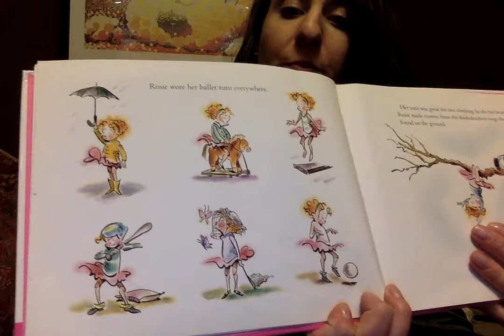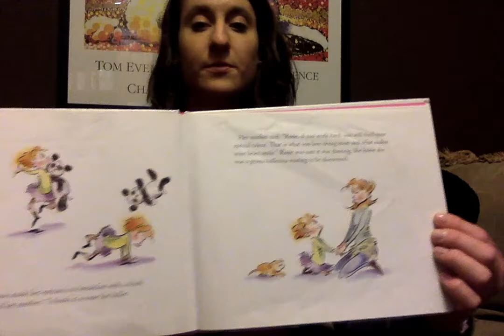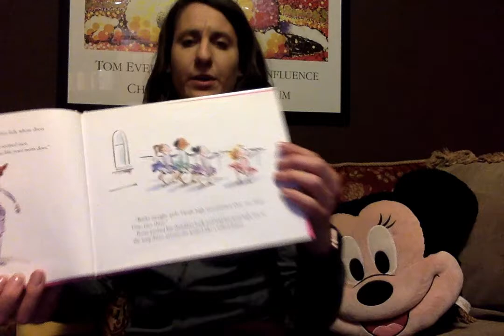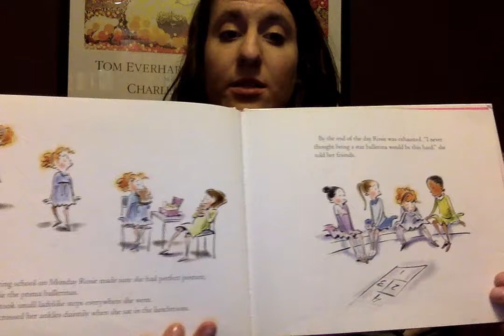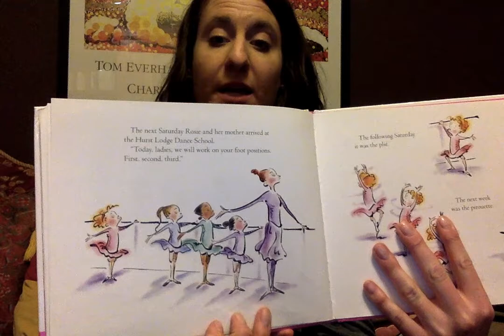Miss Ali reads Ballerina Rosie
Join Miss Ali for story time!